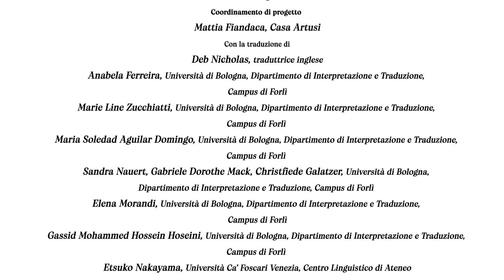Italianismi - The fragrance of coffee